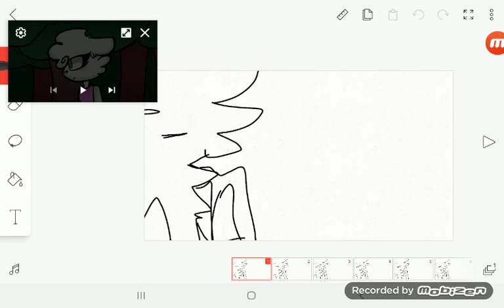blood in the water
I hope this won won't hurt your ears